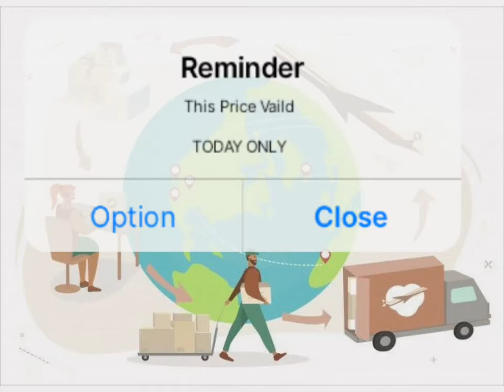Today Onion Export delivery Price list